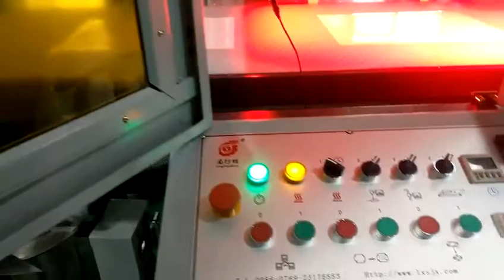Rigid box machine/دستگاه جعبه سفت و سخت/Starre KartonmaschineМашина с жестким ящиком